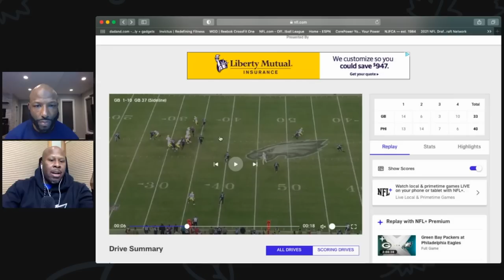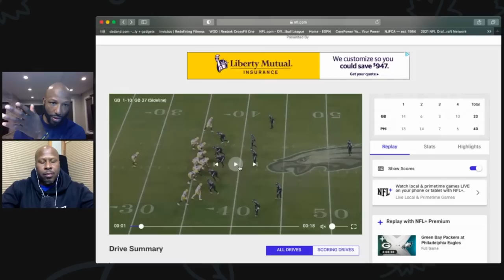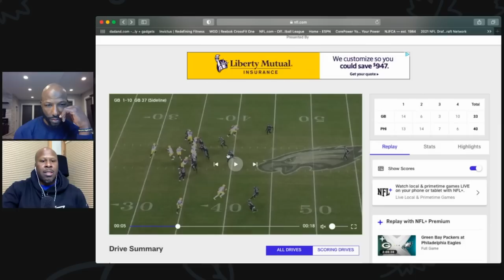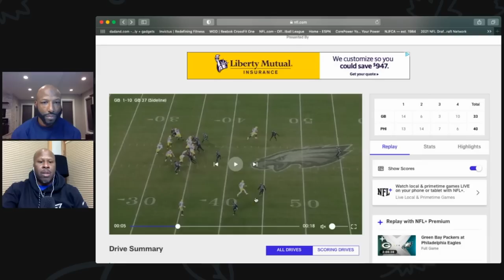Blocking Clinic | Clear-Cut No. 1? | Flowers For Blankenship | Q&A With Quintin Mikell, Jason Avant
A weekly digital show and podcast hosted by former Eagles wide receiver Jason Avant and former Eagles safety Quintin Mikell. The former Birds break down the game, take you behind the scenes, and share some stories from their playing days.

Timestamps
0:00–1:40 Intro
1:40–7:22 Big Picture Takeaways
7:22–12:08 Eagles NFC Favorites? Hurts MVP?
12:08–20:04 Eagles Run Game Unstoppable
20:04–23:55 Hurts Taking Hits and Impact on Miles Sanders
23:55–28:36 A.J. Brown Fumble Issues
28:36–37:40 Why Run D is an Issue Again and the Rise of Reed Blankenship
37:40–41:08 Gardner-Johnson Injury Concerns
41:08–48:26 Film Review: Coverage Break Down Against Christian Watson
48:26–55:50 Mojo: Who’s Rising and Falling?
55:50–1:05:23 Fixing Special Teams
1:05:23–1:13:03 Fan Questions: Why Isn’t Nakobe Dean Playing?

► MOJO: Download the Mojo app right now for a chance to win $10,000 in free player stock